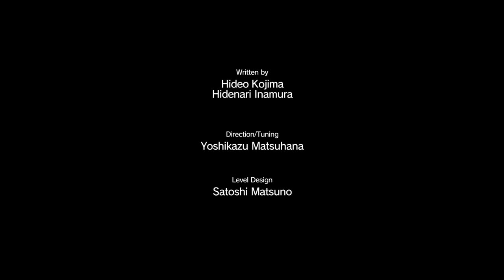Metal Gear Solid 5: The Phantom Pain - Let's Play - Part 3 - "Ep2: Diamond Dogs" | DanQ8000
"EP2: DIAMOND DOGS"

With Commentary

PS4 Gameplay
1080p 30 FPS

Metal Gear Solid V: The Phantom Pain is an open world action-adventure stealth video game developed by Kojima Productions, directed, designed, co-produced and co-written by Hideo Kojima for Microsoft Windows, PlayStation 3, PlayStation 4, Xbox 360 and Xbox One.

The game is the eleventh canonical installment in the Metal Gear series and the fifth within the series' chronology. It serves as a sequel to Metal Gear Solid V: Ground Zeroes, and a continuation of the narrative established there, and a prequel to the original Metal Gear game. It carries over the tagline of Tactical Espionage Operations first used in Metal Gear Solid: Peace Walker.

Set in 1984, the game follows the mercenary leader Punished "Venom" Snake as he ventures into Afghanistan and the Angola—Zaire border region to exact revenge on the people who destroyed his forces and came close to killing him during the climax of Ground Zeroes.

Metal Gear Solid V: The Phantom Pain is a separated composite of two previously announced Kojima Productions projects. The first was Metal Gear Solid V: Ground Zeroes, which was originally revealed in a Fox Engine tech demo shown at the Metal Gear 25th Anniversary Party on August 30, 2012. The second was The Phantom Pain, a trailer at the Spike TV Video Game Awards on December 7, 2012, presented as an original title by fictional developer Moby Dick Studios, with the Metal Gear Solid V logo virtually obscured. In March 2013, the true nature of these two projects was revealed at the Game Developers Conference, where Kojima announced that Ground Zeroes serves as a prologue to The Phantom Pain. These two, separately released games combined are Metal Gear Solid V, with The Phantom Pain constituting the bulk of the title.

The Phantom Pain was critically acclaimed upon release, with its gameplay drawing praise for featuring detailed mechanics and interconnected systems which allow a high degree of player freedom in approaching objectives. While the story drew criticism from some reviewers for its sparsity and lack of focus, others acknowledged its emotional power and exploration of mature themes. The game received perfect review scores from several publications, including Famitsu, Gamespot and IGN, and has been described by some as the greatest game in the Metal Gear series.